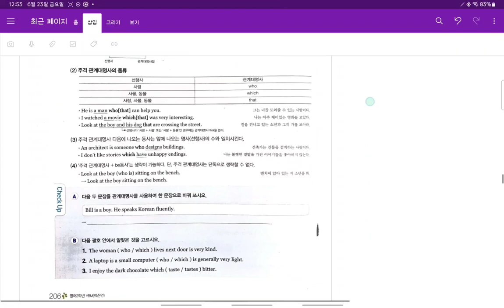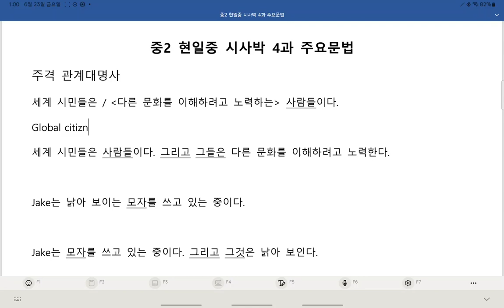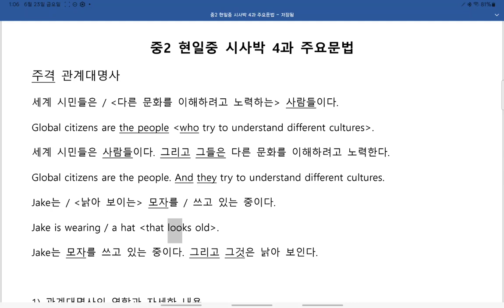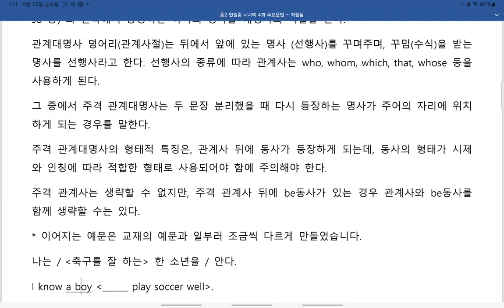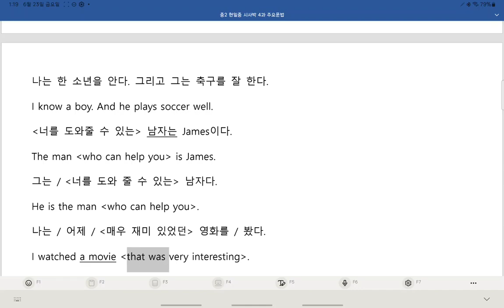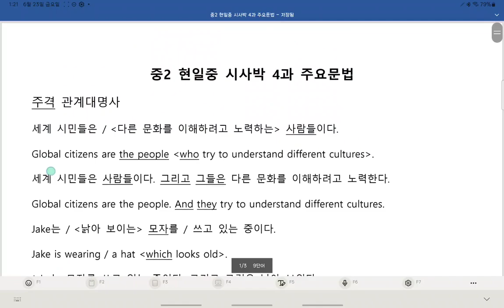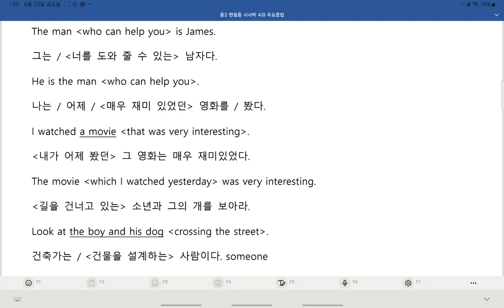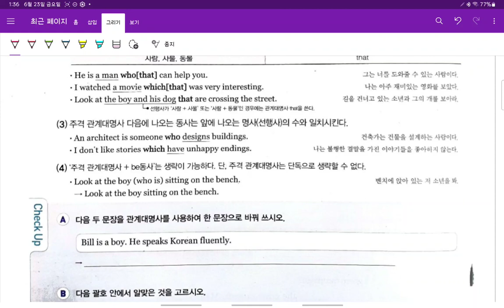중2 현일중 시사박 4과 문법 1